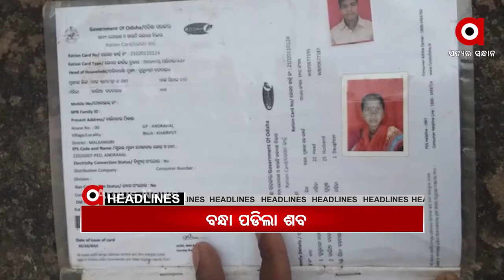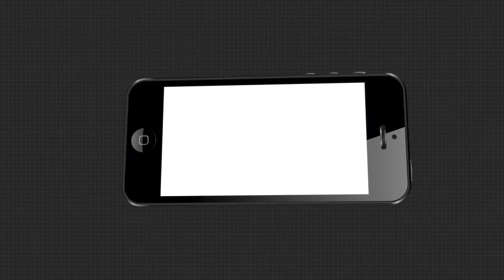Headlines 7Am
ଆଜି ହେଉଛି ପବିତ୍ର କୁମାର ପୂର୍ଣ୍ଣିମା ଓ ଗଜଲକ୍ଷ୍ମୀ ପୂଜା... ସଜାଗ ନହେଲେ ଶୀତରେ ବଢିବ କୋରୋନା ସଂକ୍ରମଣ, ବ୍ରହ୍ମପୁର ଆଇପିଏଲ ବେଟିଂର ଦୁବାଇ ଲିଙ୍କ୍. ପୁଣି ଟଙ୍କା ପାଇଁ ବନ୍ଧା ପଡିଲା ଶବ...